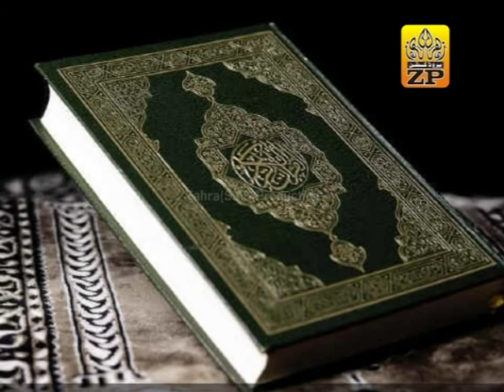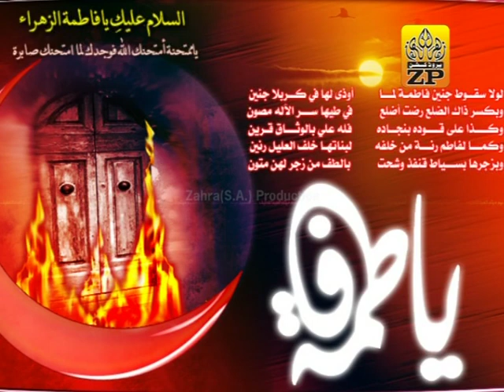Itne Saare Firqon mein se | Manqabat | Ali Deep Rizvi | Manqabat 2007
Video Recording & Editing: Al-Abbas Studio